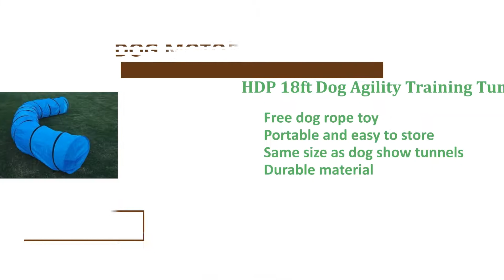Top Best Dog Agility Tunnels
HDP 18 Ft Dog Agility Training Open Tunnel

Creative Dog Train 18’ Dog Agility Tunnel (Purple)

Topmart Dog Playing Tunnel 16.5ft Agility Pet Training Tunnel Tube

HDP 18ft Dog Agility Training Tunnel

Poco Divo 6-ft Play Tunnel Kids Tent Children Pop-Up Tube Toy

Diving into history, we uncover dog agility training first began in 1977. Your pet show promoter recognized he'd gaps within the routine and needed various things. He was skilled in equestrian occasions, which introduced to him selecting the considered establishing a dog-jumping course.

Dog tunnels are excellent to boost skill and agility. You have to delay until your dog is at least a year old before agility training. Just what don't allow look for once we buy a dog tunnel?

Factors to consider When Choosing your pet Agility Tunnel

Most agility tunnels stick to AKC rules, which means they are typically 18ft and 24 inches across. This can be tough on new pups, so find shorter ones for instance our latter available. The tunnel needs to be lightweight, that makes it very portable around and you should manipulate it into different shapes easily.

Material

Either created from polyester or Dacron, ensure the material is effective and tear-resistant. This type of materials will also be better to wash. There aren’t lots of choices in relation to tunnel material, so it must be simple to find the most appropriate one.

Conclusion

Agility training may help your dog study a new skill. This can be really essential, in addition to offers the dog a sense of achievement. Furthermore, it gives you the chance to award him and strengthen your bond.

Expert Tip

In relation to agility training, take small steps. Introduce the tunnel first, enable your dog to smell and familiarize themselves from it. To him to find out it's safe. Training treats may help!